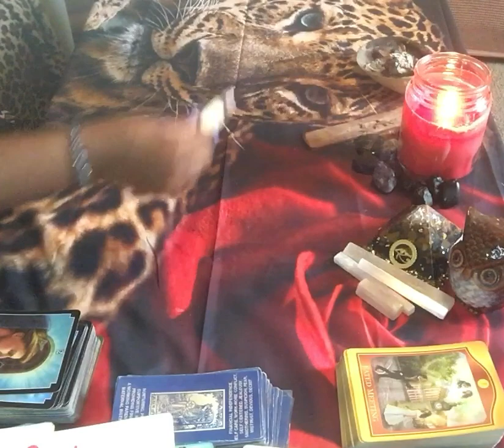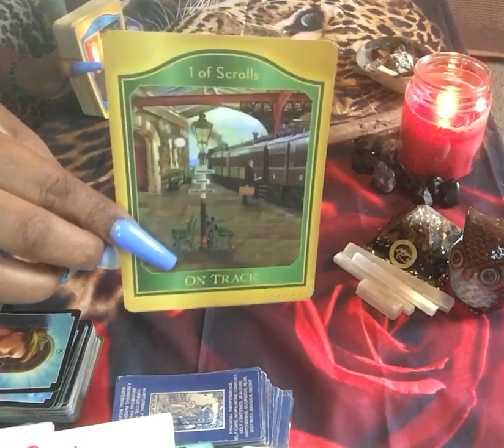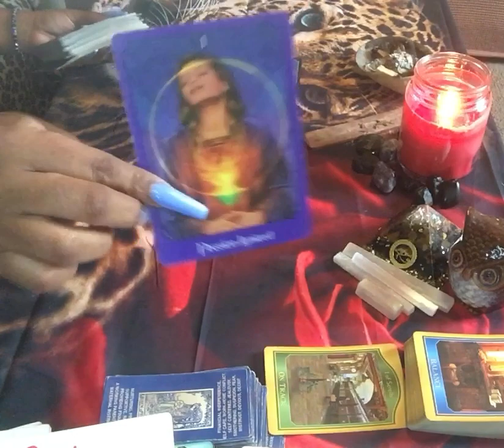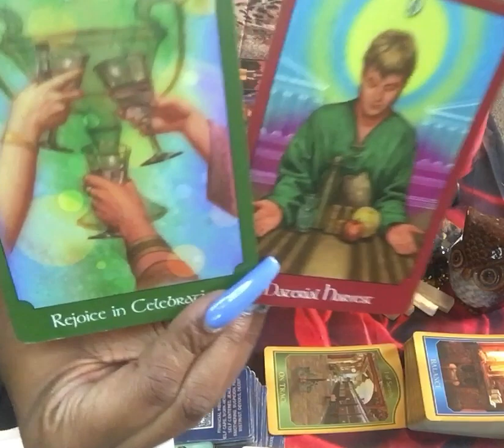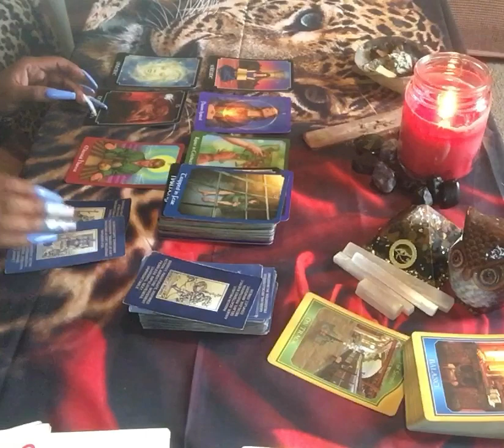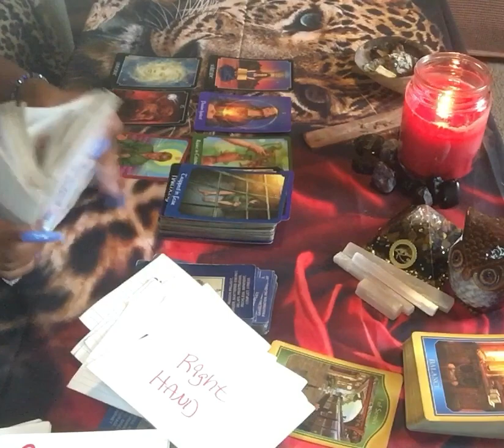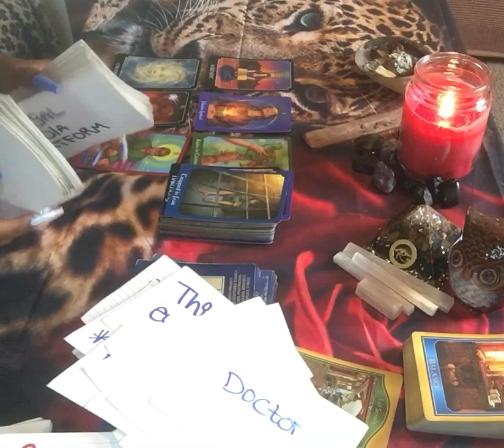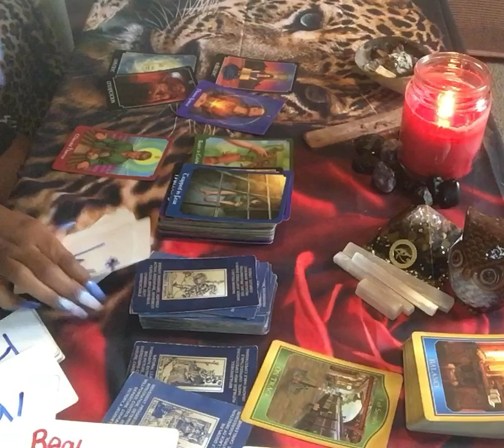‼️DIVINE MASCULINE: ON TRACK…CELEBRATION🎊…TEMPTATION 👀‼️